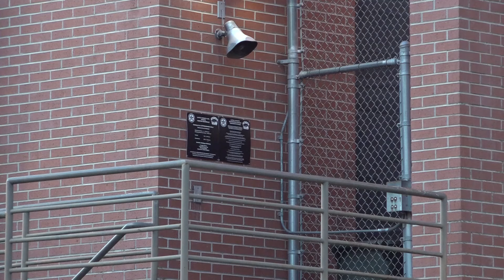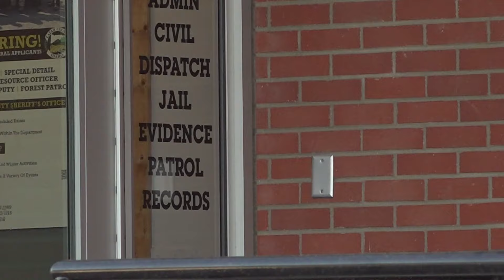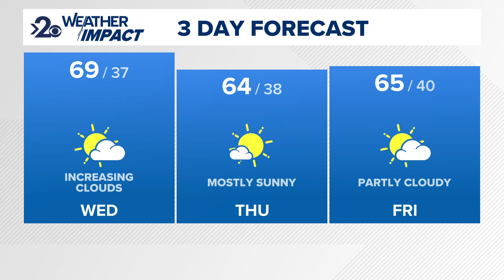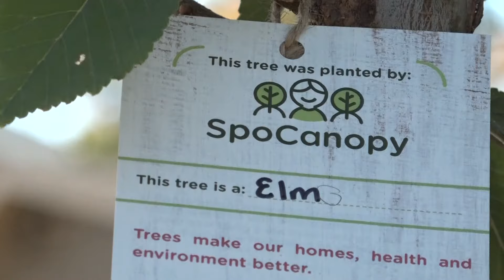KREM 2 News at 5 Headlines: Tuesday, October 8, 2024